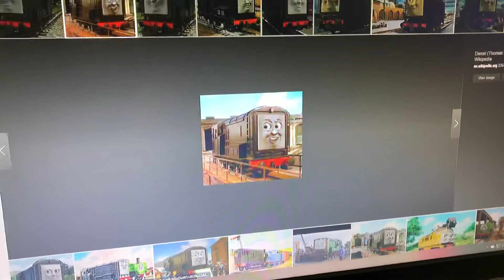The Angry Toons Movie 1 & 2 Cast Video (For Knapford Productions)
Anger (Inside Out) as Red
Mr. Peabody (Mr. Peabody And Sherman) as Chuck
Porky (Looney Tunes) as Bomb
Emily (Thomas And Friends) as Matilda
Lotso (Toy Story 3) as Leonard
Thomas (Thomas And Friends) as Terrence
Mr. Incredible (The Incredibles) as Mighty Eagle
Diesel (Thomas And Friends) as Ross
Hunter (Storks) as Earl
Evelyn Deavor (Incredibles 2) as Zeta
Mavis (Hotel Transylvania) as Silver
JRAF Characters as Various Birds
Robots (The Lego Movie) as Various Pigs